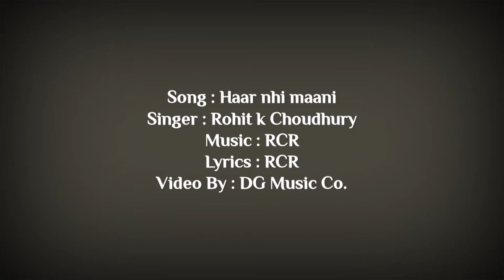PUBG RAP SONG | BADSHAH | NEW HINDI RAP SONGS | 2021 | DG MUSIC